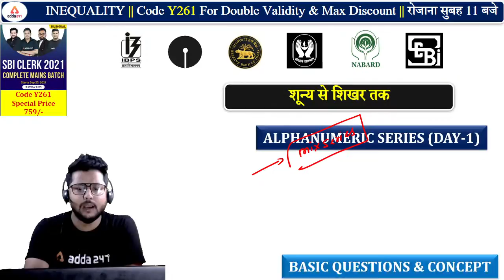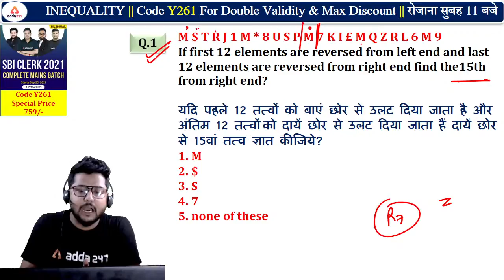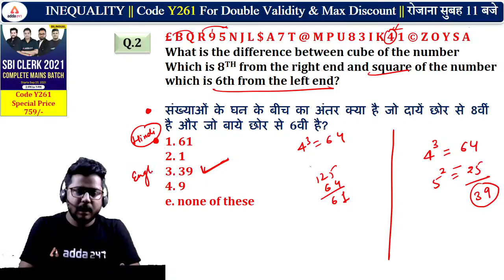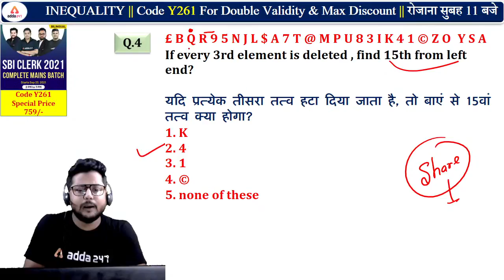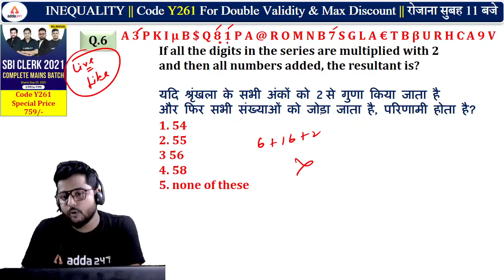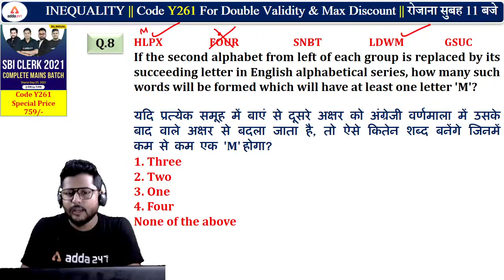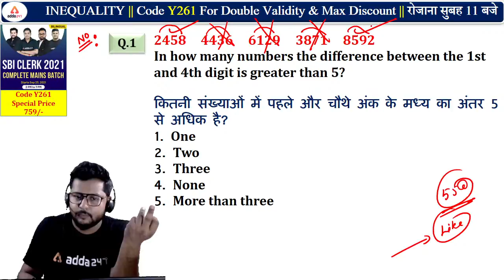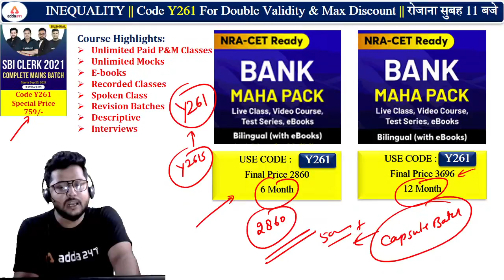Complete Banking Course Lecture #11 | Reasoning | Alphanumeric Series Tricks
In this Video, We Shall Discuss Reasoning Alphanumeric Series For Banking Exams and Also Share the Best Strategy to Prepare for Any Banking Exam and Crack It in First Attempt.

Are you Looking for Best Course for Bank Exams Preparation, You Are At Right Place. Adda247 Started Complete Banking Course for Beginner Students So that You Can Prepare Every Topic from Bank Exams Syllabus from Scratch. So, Watch Our Videos Daily and Also Watch Our Playlist for Better Understanding and Boost Up Your Preparation With the Best Online Classes by Adda247.

Adda247 New Live Classes Schedule:
07:00 AM - Current Affairs 2021
08:00 AM - The Hindu Editorial Vocabulary
09:00 AM - Maths Complete Banking Course Lecture
10:00 AM - English Complete Banking Course Lecture
11:00 AM - Reasoning Complete Banking Course Lecture
12:00 PM - General Awareness Important Facts
01:00 PM - NIACL AO Exam 2021 Maths
02:00 PM - NIACL AO Exam 2021 Reasoning
03:00 PM - NIACL AO Exam 2021 English
04:00 PM - RRB PO/Clerk Mains Maths
05:00 PM - RRB PO/Clerk Mains English
06:00 PM - RRB PO/Clerk Mains Reasoning
06:30 PM - JAIIB/CAIIB Video Lecture
07:00 PM - IBPS Clerk 2021 | English
08:00 PM - IBPS Clerk 2021 | Reasoning
09:00 PM - IBPS Clerk 2021 | Maths